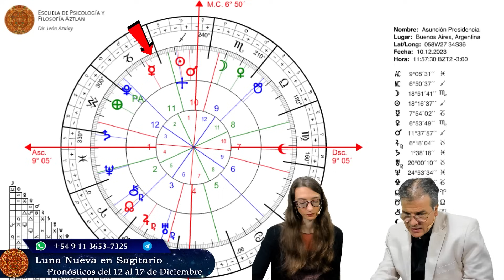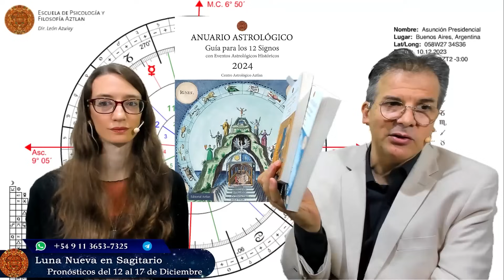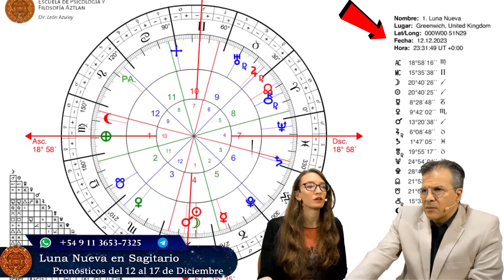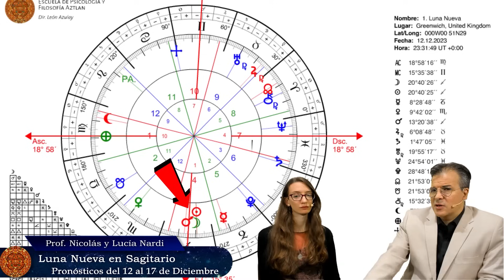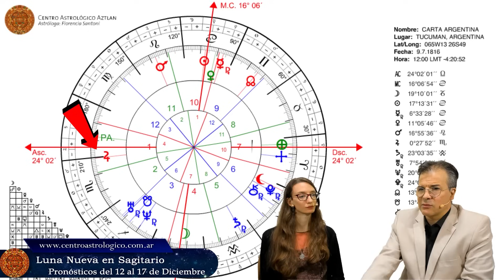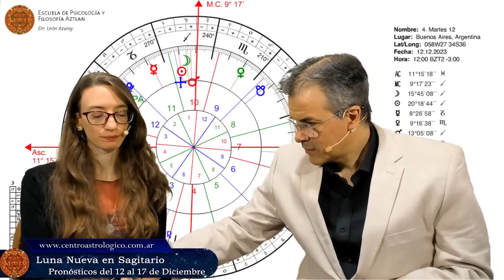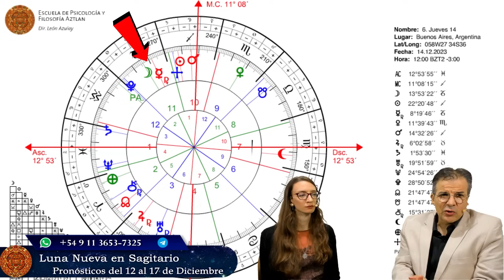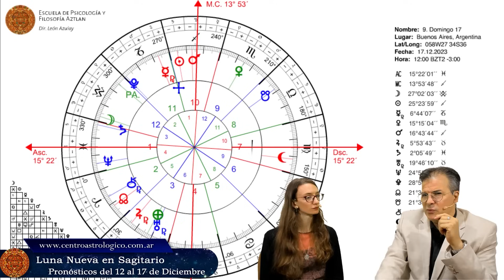Asunción, Luna Nueva en Sagitario y Pronósticos del 12 al 17 de Diciembre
Qué importancia tiene el momento de inicio de una actividad, de un ciclo. Cómo interpretar la energía detrás de los eventos. De esto y mucho más en el video de hoy. Presentando además nuestro nuevo Anuario Astrológico 2024.

✨CURSO DE ASTROLOGIA Científica y Psicológica✨

Inicio: * Viernes 24 de Enero 2025 a las 7 p.m. (hora Argentina)
▶️ Informes e inscripción por WhatsApp al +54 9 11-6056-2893 o en el siguiente enlace

🌎CURSO ONLINE de ASTROLOGÍA MUNDIAL🌎
- Inicio: Jueves 23 de Enero 2025 a las 6 p.m. (hora de Argentina)
- Duración: 4 meses (16 clases). 1 clase semanal de 1 hora.

🔹 SERVICIOS ASTROLÓGICOS🔹
PIDE TU CARTA ASTRAL, REVOLUCIÓN SOLAR Y OTROS
▶️ Para solicitar la Consultoría Astrológica escríbenos por WhatsApp al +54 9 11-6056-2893 o haciendo click en el siguiente enlace

Haz tu Consulta con alguno de los Astrólogos de nuestro canal / Una entrevista de 1 hora por video + un escrito detallado.

ESTUDIO DE TU CARTA NATAL: EL MAPA DE VIDA
La Carta Natal es una potente herramienta de Autoconocimiento a través de la cual puedes descubrir tus motivaciones, tus talentos, tu forma particular de ser. Y lo mejor: es como un guía o maestro que te da las claves para comprender tu vida y dar sentido a la misma.
¿No sabes cómo orientar tu situación laboral o vocacional ¿Tienes conductas o reacciones psicológicas que te bloquean? ¿No consigues lo que quieres? ¿Te sientes inseguro? ? ¿Te preocupa el tema de pareja, y quieres mejorar tus relaciones? Tu Carta natal te ayudará a hallar respuestas.
Además, la Carta Natal, es un original y especial regalo para hacer a un amigo o familiar

Además: Estudio para prevenir y potenciar tu Futuro. Revolución Solar, Luna y estudios de Compatibilidad. Además Astrología para tu Negocio o Emprendimiento.

✨GUIA PRACTICA DE ASTROLOGIA✨
 - Prof. Florencia Santoni -

▶️ Consultas sobre nuestros libros por WhatsApp al + 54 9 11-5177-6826 o en el siguiente

60 AÑOS ENSEÑANDO
Dir. León Azulay.